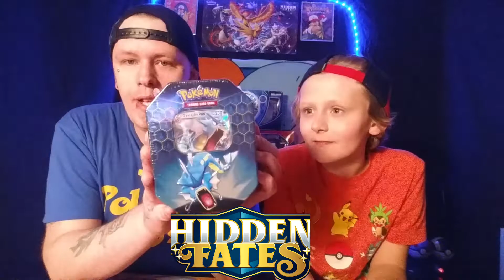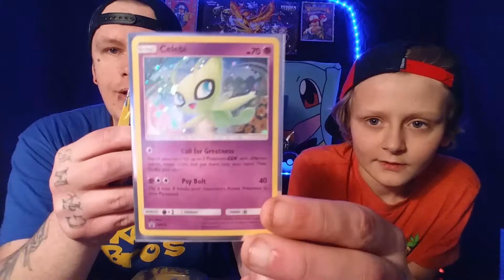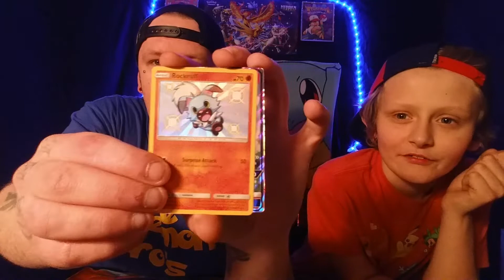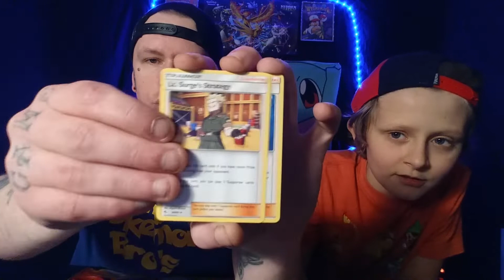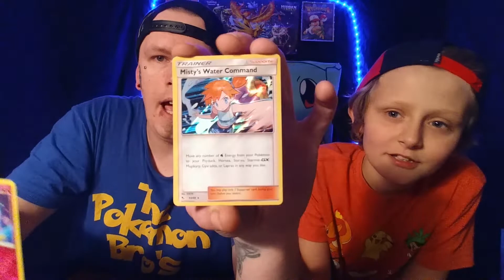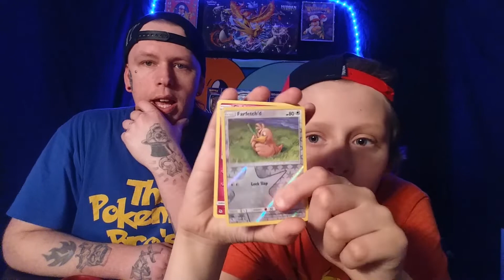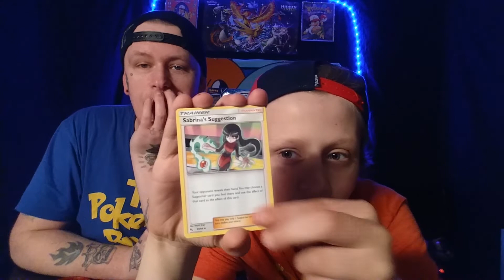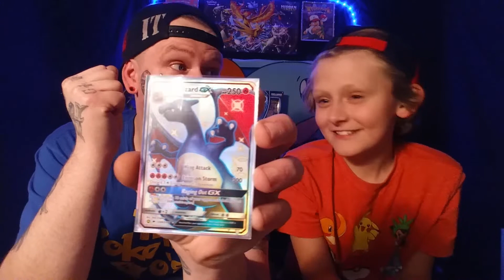**( shiny charizard pulled in hidden fates )** we finally did it !!!! We opened all hidden fates !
What's up pokemon fam after 100s of booster pack of hidden fates we finally pulled that shiny charizard ! We are also doing a small give away cuz u guys have been so awesome with ur support ! We will announce the winner this Saturday !

Send the pokemon bros mail : 317 n 2nd st central city ky 42330